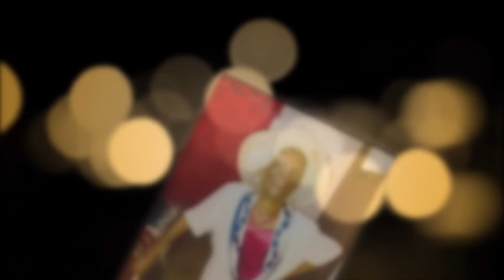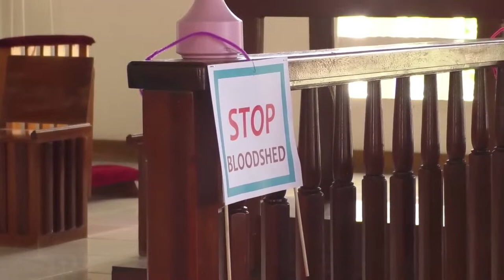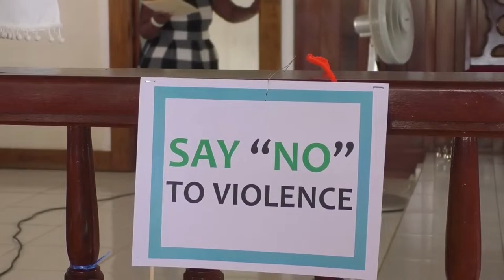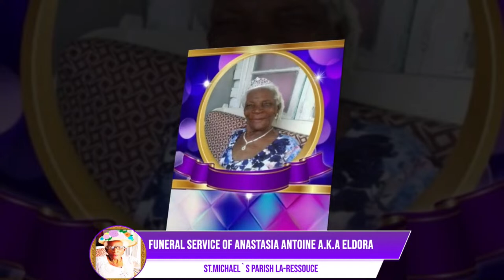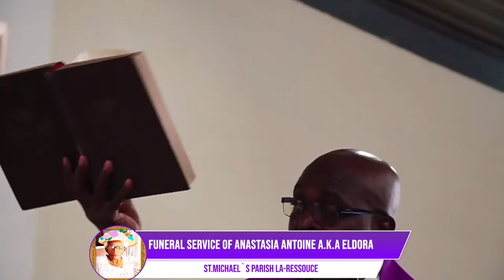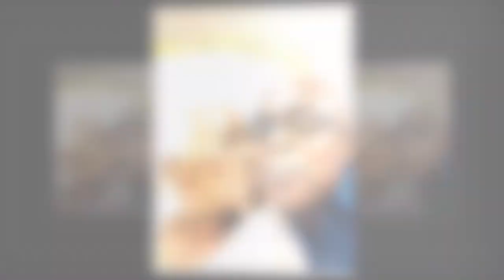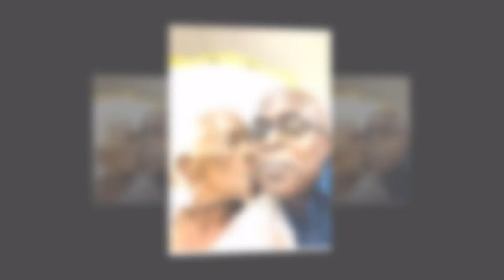THE FUNERAL SERVICE OF Anastasia Antoine aka Eldora